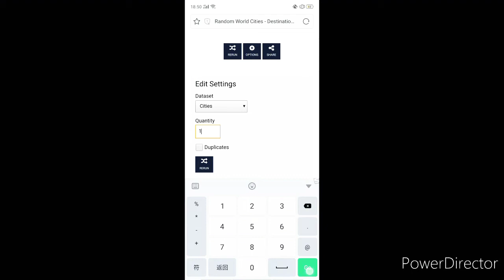I Build Every Building in The World Ep.1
i build a building in every city in the world hopefully u enjoy ill call it random i guese so yea